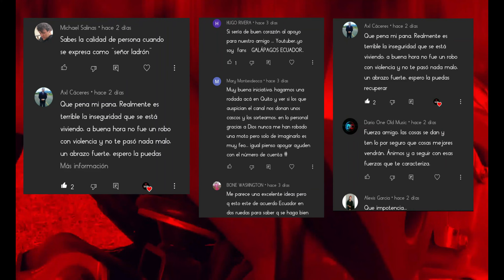QUE MOTO ME COMPRO? COMO SE REALIZAR LA DENUNCIA DE UNA MOTO ROBADA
ESCUELA de MOTOS ® y ACADEMIA de MECÁNICA
Edificio MOTO CASA
Calle Chamburos E14-192 y Av. Eloy Alfaro (entrando por la calle Los Nogales)
EL INCA, Quito, EC170502

𝐁𝐮𝐞𝐧𝐚𝐬 𝐫𝐮𝐭𝐚𝐬 !!!